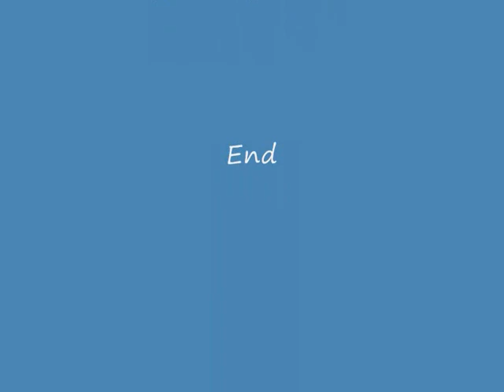Sunday Malta Jan 09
A Coastal hike in Malta